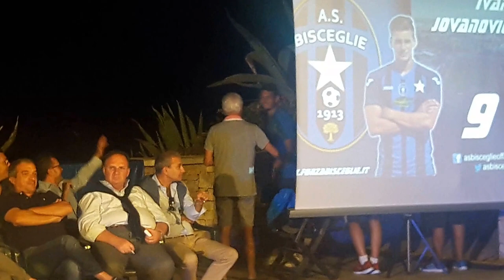23 08 2017 Presentazione Bisceglie Calcio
Grande entusiasmo per la presentazione del nuovo Bisceglie calcio
[di Alessandro Ciani Passeri]

Tantissima gente presente nella serata di gala indetta per presentare alla Città la nuova compagine che affronterà il prossimo campionato di serie C.
Grande festa quella celebrata Mercoledì sera presso il teatro mediterraneo di Bisceglie dove in una location gremita si è svolta la cerimonia di presentazione ufficiale dell´A.S.Bisceglie srl a pochi giorni dall´esordio nel campionato professionistico di serie C.
Organizzata dall´area comunicazione del Bisceglie calcio e supportata dalla redazione di BisceglieViva, da questa stagione media partner del club nerazzurro, la cerimonia, presentata da Vito Troilo, Bartolomeo Pasquale, Graziana Ciccolella e Cristina Scarasciullo, ha visto scendere sul parterre dell´evento tutto lo staff dirigenziale, tecnico e tutti gli atleti che comporranno l´organico ufficiale a disposizione di mister Zavettieri.
La cerimonia molto fluida e scorrevole è partita dalla presenzazione dello staff dirigenziale e tecnico per poi giungere al momento più atteso relativo ai calciatori.

Tanti i volti nuovi, da Crispino a Diallo, da Giron a Jovanovic, e per finire quella dell´acquisto bomba dell´ultim´ora Mateas Delic, annunciato ufficialmente durante la serata.
Tra i più osannati, ovviamente, i reduci della vincente stagione scorsa, Montinaro,Delvino, Raucci, Risolo, Partipilo e soprattutto il capitano Andrea Petta, l´eroe di Nocera Inferiore (indimenticabile il suo goal vittoria del San Francesco, decisivo per la vittoria del campionato).

"Sono contento di essere rimasto qui. Voglio fare un ringraziamento speciale a tutti i miei ex compagni di squadra che quest´anno non ci sono ma che lo scorso anno hanno partecipato alla vittoria del campionato".
Sull´inizio torneo di serie C il capitano è certo: "siamo pronti".
Dopo il capitano spazio alla presentazione del condottiero del team nerazzurro Nunzio Zavettieri che, ricevuti i numerosi applausi, ha rivolto il proprio messaggio al pubblico presente:
"Il nostro primo obiettivo e ciò che ho chiesto ai ragazzi, è quello di onorare sempre la maglia. Ci auguriamo una stagione positiva, e che squadra,società e tifosi possano rappresentare nel modo migliore e in ogni campo questi colori".
Il saluto del Vicesindaco Avv. Vittorio Fata, presente alla cerimonia: "ringrazio tutto lo staff, i dirigenti e il presidente Nicola Canonico per aver compiuto il miracolo nel ritorno in lega pro - ha esordito - . La Città vi è grata per quanto avete fatto e per il coraggio che avete avuto nel sostenere questo bellissimo progetto.

Speriamo che questa favola possa continuare e che i nostri colori possano trionfare e mietere successi anche tra i professionisti" ha anticipato la presentazione delle nuove maglie disegnate dalla joma, anche per quest´anno sponsor tecnico dei nerazzurri e i ringraziamenti al responsabile Andrea De Gregorio della Gem2sport, rivenditore ufficiale del merchandising del club stellato.
La chiusura della cerimonia è dedicato al presidentissimo Nicola Canonico che, su alcune immagini relative al trionfo dello scorso anno proiettati su un maxischermo, ha dichiarato rivolgendosi ai nuovi componenti della squadra:
"I ricordi di una vittoria di un campionato sono difficili da dimenticare, ma ora dobbiamo guardare avanti e tuffarci in questa nuovo campionato. Sono contento di come vi state applicando, ma da Sabato si inizia a far sul serio e vi chiedo la massima applicazione".

Successivamente il patron ha rivolto un appello ai gruppi organizzati della tifoseria, molti dei quali ancora restii a sottoscrivere la tessera del tifoso: "Vi chiedo di sostenere sempre la squadra e aderire alla tessera del tifoso. Anche in trasferta abbiamo bisogno del vostro sostegno e del vostro calore come lo scorso anno dove siete stati fantastici".
Sulla campagna abbonamenti invece: "Vorrei ritrovare quell´entusiasmo che ho lasciato dopo la vittoria del campionato con l´Agropoli. Spero che alla chiusura della campagna abbonamenti ci possano essere cifre più importanti. Scrivere la storia è bello, ma sarebbe ancor più bello condividerla con tutti voi".
Dopo il saluto al main sponsor Vincenzo Racanati, titolare della Emporione s.n.c. e l´invito a sottoscrivere abbonamenti presso la Tabaccheria Sant´Andrea in Via sant´Andrea 68, il gran finale con i fuochi pirotecnici sullo sfondo del mare. Il Bisceglie calcio 2017/2018 è pronto per questa nuova grande avventura".